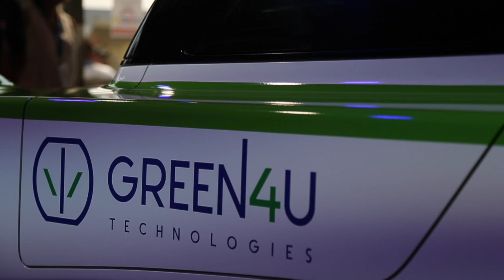Sportscar365 Special Report: Panoz GT EV Unveil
Sportscar365 catches up with Green4U Technologies Chairman and co-founder Don Panoz following the reveal of Panoz's new all-electric car that he's targeting for a Garage 56 entry in next year's 24 Hours of Le Mans.